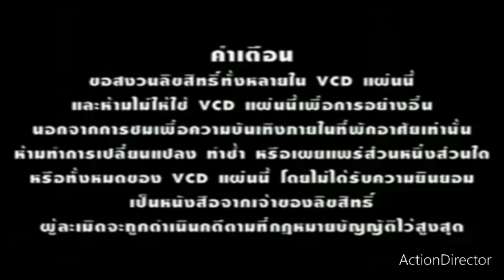Premium Digital Entertainment Tiga Company and With Warning (Thai)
By Sailor Moon VCD 2001 For @UssTeslaa